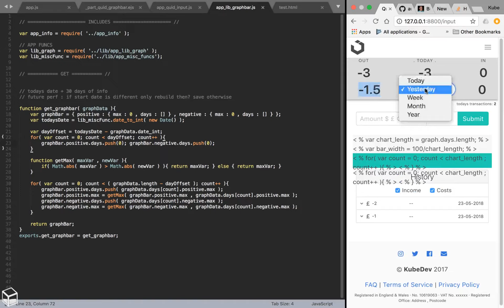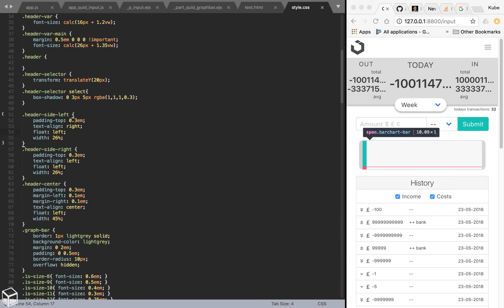Day 32 to becoming a web developer!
My account app is almost there!